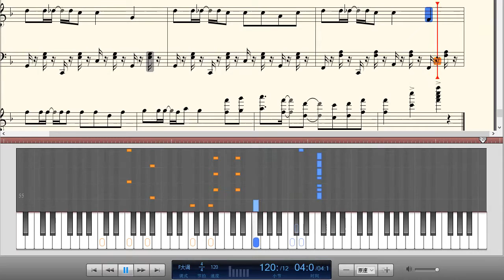周杰伦-《魔术先生》钢琴曲(Piano Music)-轻音乐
《魔术先生》是著名歌手周杰伦的专辑《魔杰座》里的一首主打歌曲。由方文山作词，周杰伦作曲的《魔术先生》在华丽的美式纽奥良曲风优雅出场，整首歌的编曲以充满新奥尔良爵士风味乐团演出的方式呈现，如魔术般的绚烂夺目。

魔术先生歌词：
你举手　你抬头
你说选我　选我
手上锁　又挣脱
你仍一脸　迷惑
吹个风　手一松
那硬币　竟失踪
一鞠躬　那掌声　拍得凶
手交错　轻轻碰
戒指换手移动
给观众　一个梦
讶异中有笑容
手穿海报却不拿汉堡
反而拿出牛仔帽
你永远都猜不着
每当我在台上演出人体漂浮
你就在台下偷偷吃我的泡芙
等待白鸽飞出
再将爱说清楚
啊　读你读你读
心想啥事
用古典迫牌方式
我手法精致
艾尔姆支雷一百分的姿势
谁说恋爱别找魔术师
我不需要解释
所以他小丑我是大师
你举手　你抬头
你说选我　选我
我将牌　换颜色
变出你的　选择
将自由　的女神
变不见　不稀奇
一〇一　变不见　才惊喜

手摊开　帽子里
总能　空手出牌
不管切　多少牌
总能　切得回来
反而拿出牛仔帽
你永远都猜不着
不要问我到底什么才是真的
我变给你看的感情才是真的
因为无时无刻
我只想你快乐
啊　读你读你读
心想啥事
用古典迫牌方式
我手法精致
我不需要解释
读你读你读
心想啥事
用古典迫牌方式
我手法精致
我不需要解释
所以不用麻烦了不用麻烦了不用麻烦了
读你读你读
心想啥事
用古典迫牌方式
我手法精致